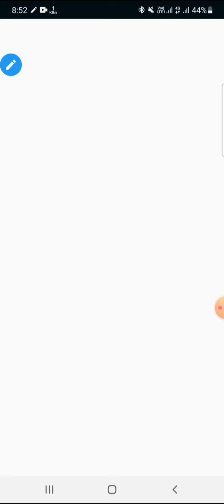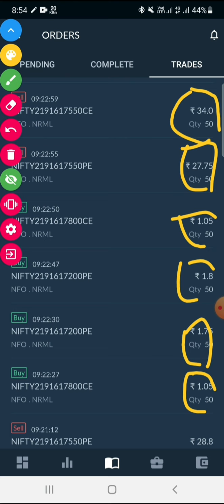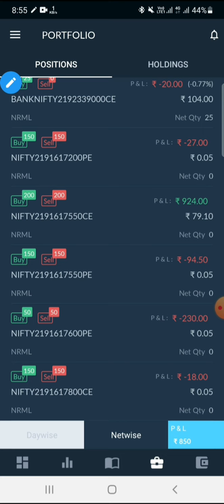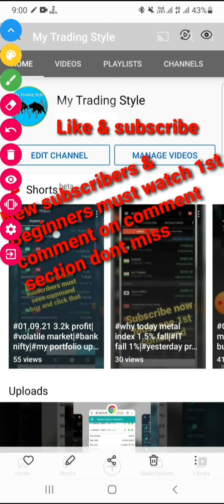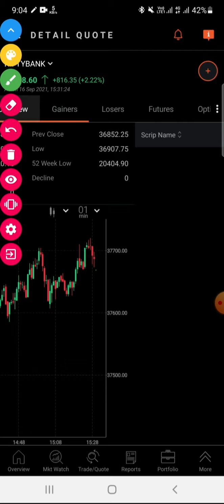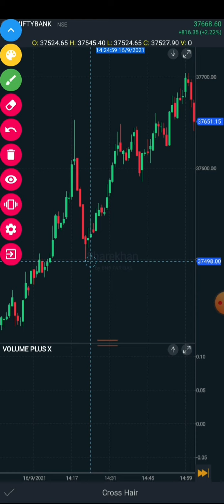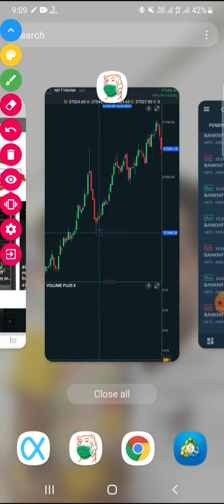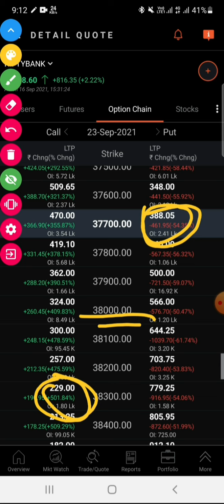16.09.21 My trading details|My P/L details|Adjustment Trades|expiry day